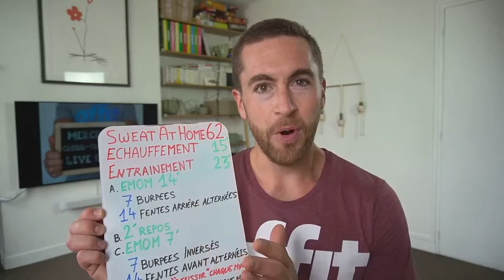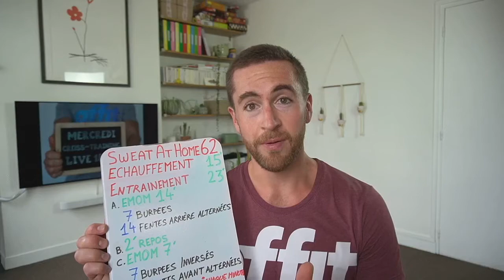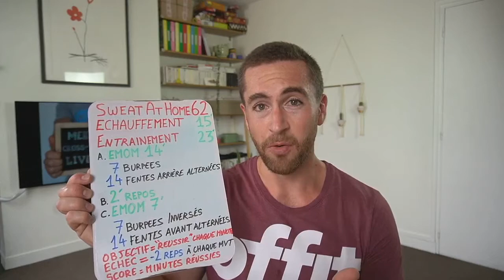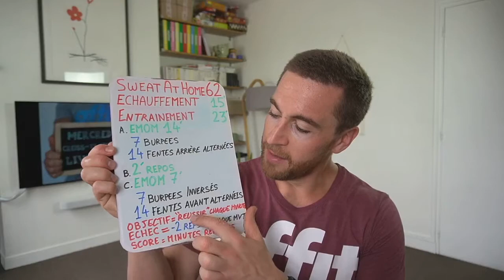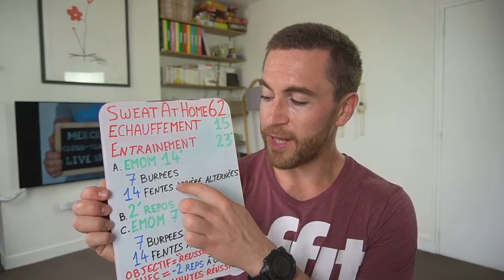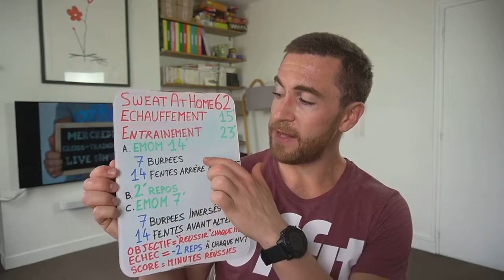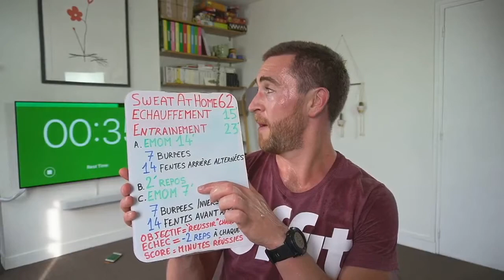🔥 Sweat At Home #61 • Mercredi 17 juin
🏠 Bouge à la maison
✅ Pas besoin de matériel !
🔽 Au programme de ce

1️⃣ ECHAUFFEMENT (15’)

2️⃣ ENTRAINEMENT (23’)

⏱ EMOM 14’
- 7 Burpees
- 14 Fentes arrière alternées

💤 Repos 2’

⏱ EMOM 7’
- 7 Burpees inversés
- 14 Fentes avant alternées

🎯 Objectif : réussir chaque tour avant la fin de la minute
❌ Echec = retirer -2 répétitions à chaque mouvement

🔢 Score = Nombre de tours « réussis »
🙋‍♂️ Score de Victor : 14 + 7
💁‍♀️ Score de Sarah : absente

❤️ Tu apprécies bouger avec nous ?

👍 Ajoute un « J’aime » à cette vidéo
👨‍👩‍👧‍👦 Invite tes amis/collègues/famille/voisins